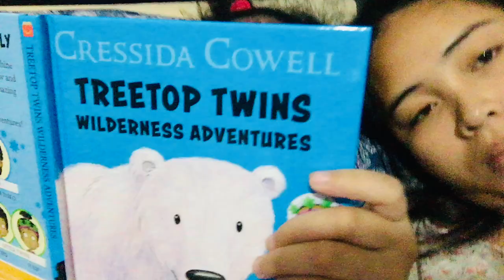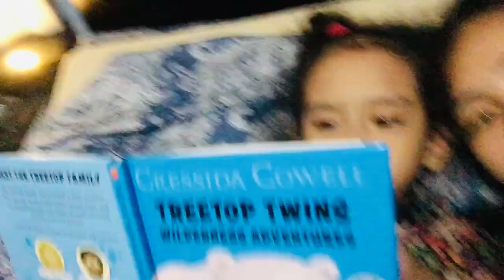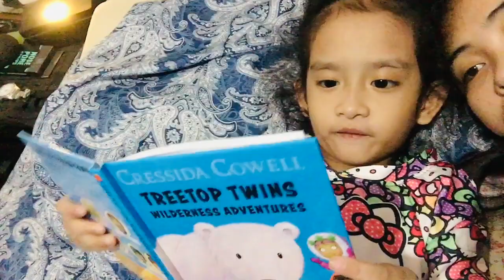Reading at 5 years old